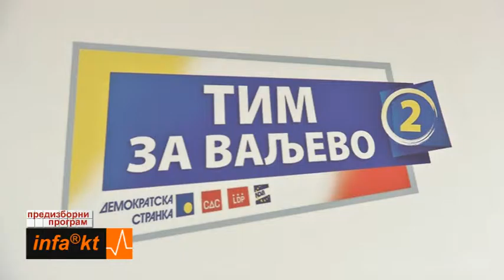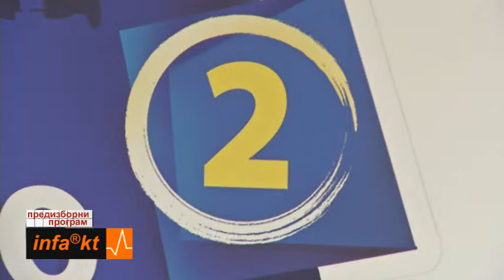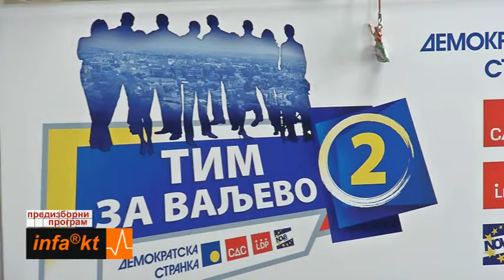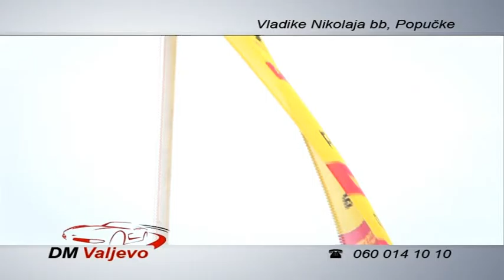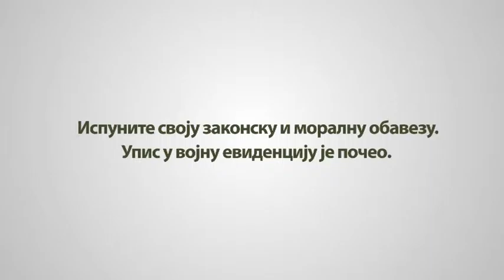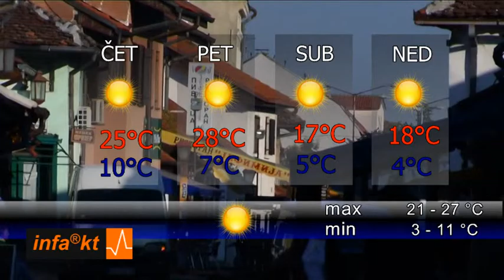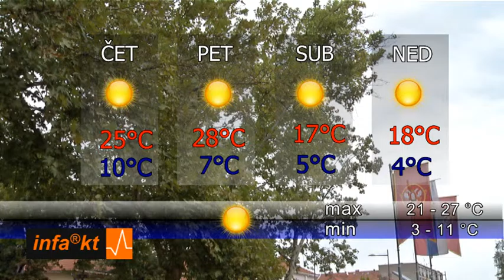INFAKT 30 03 2016 20 01